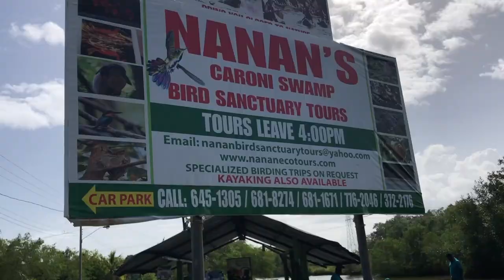The Caroni Bird Sanctuary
Ever wonder what’s it like to take a tranquil boat ride through our Caroni Swamp, found right here in Trinidad and Tobago? Join me as we enjoy and explore the everyday evening tour by Nanan’s Tours.

The Caroni Bird Sanctuary is protected by the Ramsar Convention which is the oldest international environmental treaty in the world. This ensures that the diverse eco-system found in the swamp remains intact for years to come. It is also the home and a natural habitat for our national bird the Scarlet Ibis.

Nanan Tour prices (at the time of this recording) are:
Adult: $75 TTD ($11 USD approximately) per person
Children: $40 TTD  ($6 USD approximately) per kid

They also do Private tours and kayaking, which requires advance reservation. One day we’ll return to experience this.

Tours takes approximately 2.5 hours. We left at 4:05pm and returned around 6:34pm

Call the following numbers to make a booking
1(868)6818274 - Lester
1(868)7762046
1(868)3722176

Special Thanks to Ms. Donna Berment for giving me permission to use her beautiful photographs of the flamingoes in flight and the Scarlet Ibis in the thumbnail.

TIP 1: The evening sun maybe a scorcher so walk with a hat

TIP 2: It’s a swamp so make sure you have mosquito repellent

TIP 3: No washrooms on  board the boat, so make sure you use the washroom facilities on site before or after the tour.

Tip 4: There is possibility of getting (minimal) wet if you are to the front of the boat,

Tip 5: Be safe, supervise your small kids if any and leave only your memories behind

Also if you feel like buying me a coffee, click on the link below, it will be greatly appreciated :)

I'm just an island dude wishing to show the world my country of Trinidad and Tobago, especially if you're a first time visitor or give returning visitors and even my local peeps, ideas of things to do, places to visit and cultures to explore right here in sweet T&T

My Gears:
Main camera: iPhone 8
Manfrotto Tripod
Smartphone Tripod Adaptor
Cold Shoe (to set up the microphone on the tripod with my smartphone)
TRS to TRRS Adaptor (to connect smartphone to the mic)
Takstar Microphone

- Rajeev